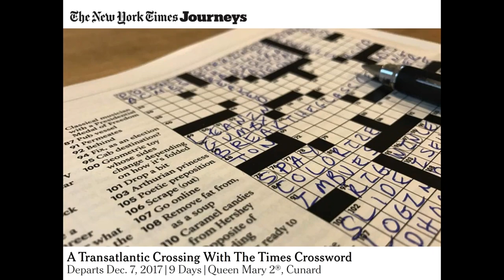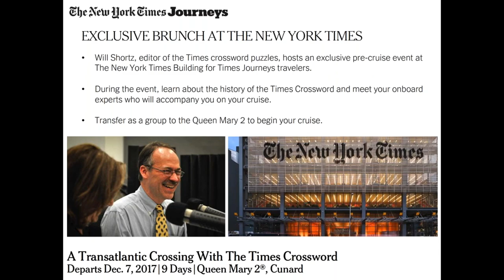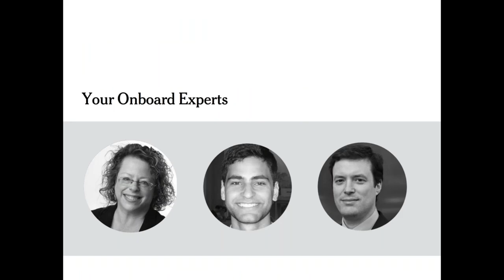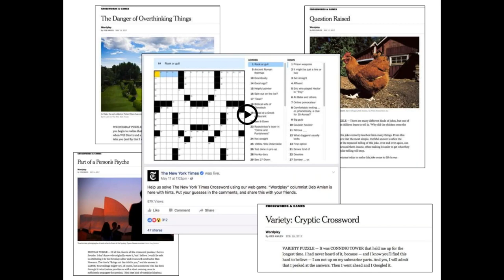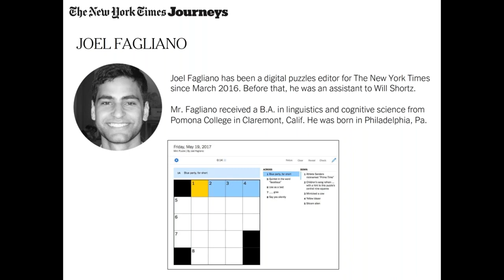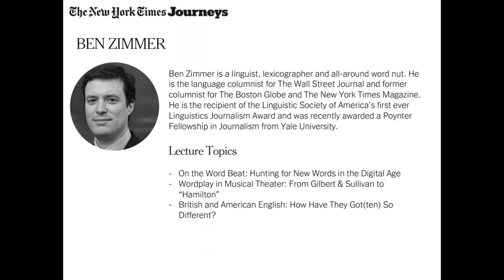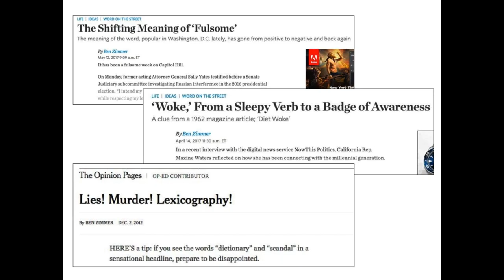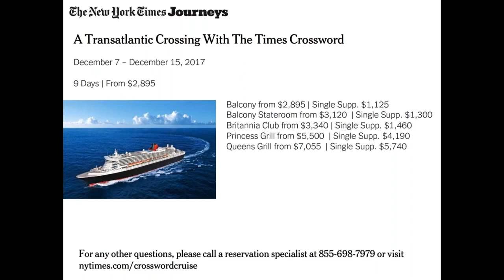A Trans Atlantic Celebration of the Times Crossword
Watch out webinar to learn more about our seven-night transatlantic sailing, celebrating The Times Crossword’s 75th anniversary. With daily game sessions, private lectures and exclusive access to the Times experts, solve your way across the Atlantic.